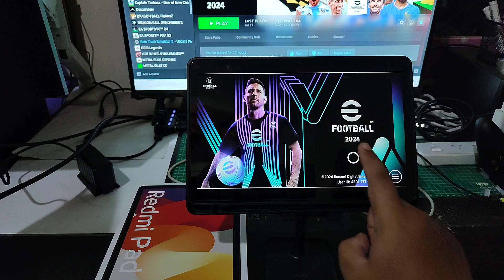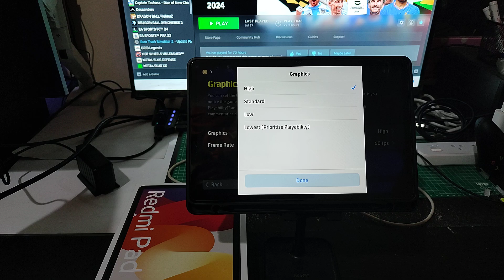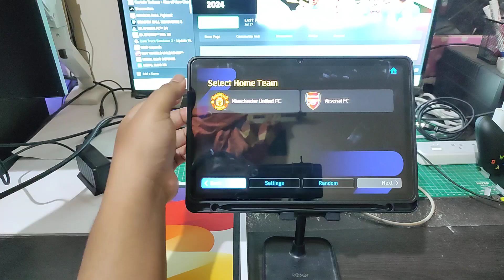TES GAME EFOOTBALL 2024 TABLET REDMI PAD SE, KUALITAS HIGH, 60 FPS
Pada video ini dilakukan tes bermain game efootball 2024 mobile di tablet redmi pad se dengan kualitas high, 60 fps. Simak video ini sampai akhir ya!